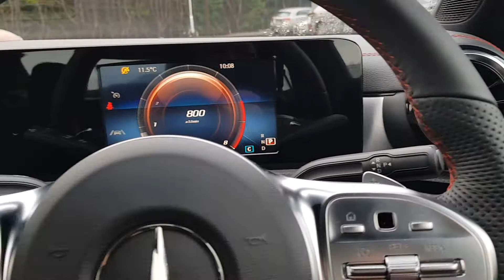211D201 - 2021 Mercedes-Benz CLA-Class 180 AMG AUTO 45,950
Fitzpatricks Mercedes-Benz Kildare